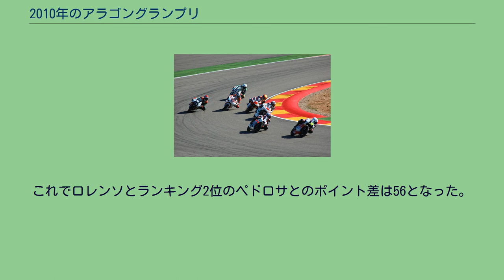2010年のアラゴングランプリ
2010年のアラゴングランプリは、ロードレース世界選手権の2010年シーズン第13戦として、9月17日から19日までスペイン・アラゴン州のモーターランド・アラゴンで、この年初めて開催された。
元々このシーズンの第13戦は、前年に一度開催がキャンセルされていたバラトンリンクでハンガリーGPが開催される予定だったが、サーキット完成が間に合わないことから2年連続でキャンセルとなったため、リザーブサーキットとして候補に挙がっていたモーターランド・アラゴンでの代替開催が実現したものである。
毎年開催されているスペインGP、カタルーニャGP、バレンシアGPに続く、スペイン第四のグランプリとなった。
富沢のレプリカヘルメットを被りレースを戦ったホルヘ・ロレンソ 日曜の決勝レース前、前戦サンマリノGPで事故死した富沢祥也を偲んで、全クラスのライダー、チームスタッフ他レース関係者がスターティンググリッドに集まり、君が代が流れる中1分間の黙祷を捧げた。
その中には今回のグランプリを表敬訪問していたスペイン国王フアン・カルロス1世の姿も見られた。
また多くのライダーが富沢への哀悼の意を込めて、マシン・ヘルメット・ツナギに富沢のゼッケン「48」や、富沢の似顔絵を付けて今回のグランプリに臨んだ。
かつて同じゼッケン48を使用していた関係で生前仲の良かったホルヘ・ロレンソは、急きょ用意した富沢のレプリカヘルメットを被って予選・決勝を戦った。
125ccクラス予選では、アジョ・モータースポーツのマルク・マルケスがシーズン8度目となるポールポジションを獲得した。
2番グリッドにはマルケスのスリップストリームを利用して好タイムを出したチームメイトのサンドロ・コルテセが続いた。
日曜日の決勝では、スタート直後の1コーナーでマルケスがランディ・クルメナッハの転倒に巻き込まれてリタイヤを喫した。
クルメナッハの方はその後レースに復帰したが、失格の裁定が下されて黒旗が振られた。
レースはその後ニコラス・テロルとポル・エスパルガロのマッチレースとなった。
両者は激しいバトルを展開、ファイナルラップにエスパルガロがテロルをオーバーテイクし、0.05秒差でシーズン3勝目を遂げた。
この結果ポイントランキングでは、テロルが再びトップに立つこととなった。
6ポイント差のランキング2位にエスパルガロが続き、ポイントリーダーだったマルケスはテロルから11ポイント差の3位に落ちた。
Moto2クラス予選では、アンドレア・イアンノーネがシーズン5度目となるポールポジションを獲得した。
2番グリッドにはスコット・レディング、3番手にはアレックス・デ・アンジェリスが続いた。
決勝レースでは、イアンノーネが序盤から後続を突き放して自らの勝ちパターンに持ち込むことに成功し、独走でシーズン3勝目を果たした。
2番手にはフリアン・シモン、3位にはイアンノーネのチームメイトのガボール・タルマクシが入り、自身クラス初となる表彰台を獲得した。
ポイントリーダーのトニ・エリアスは4位でフィニッシュし、ランキング2位のシモンと76ポイント差、3位のイアンノーネとは80ポイント差となった。
最高峰MotoGPクラスの予選では、ドゥカティ・マルボロのケーシー・ストーナーが、開幕戦カタール以来となるシーズン2度目のポールポジションを獲得した。
日曜日の決勝レースでもストーナーが強さを見せ、独走でシーズン初優勝を遂げた。
5.148秒差の2位にはダニ・ペドロサ、3番手にはファイナルラップにホルヘ・ロレンソをオーバーテイクしたニッキー・ヘイデンが入り、自身シーズン初の表彰台を獲得した。
4位に終わったポイントリーダーのロレンソは、このシーズン初めて表彰台を逃した。
これでロレンソとランキング2位のペドロサとのポイント差は56となった。
MotoGPクラス決勝 Moto2クラス決勝 125ccクラス決勝